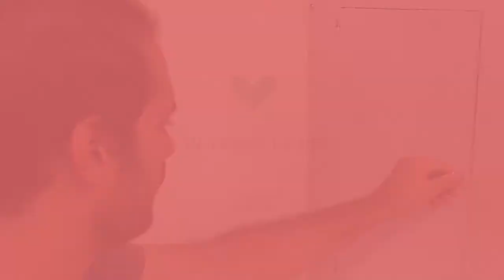Ингтрига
Самый простой вариант-каждый раз, когда вы открываете дверь, воспроизводится различный контент.
Сочетая активность с сенсорным экраном / интерактивным столом или киоском, мы можем персонализировать контент для каждого посетителя: перед открытием двери гость проходит небольшой тест / викторину, в результате которого выбирается материал, который игрок увидит при открытии двери. Это может быть что угодно: Лазурный берег или космос, продукт, подходящий именно для этого человека, презентация, инфографика, виртуальный промоутер, рассказывающий о чем-то и т.д.
Закрытая дверь может привлечь внимание. Если поставить датчик движения-человек прошел мимо, включил звук ветра, мелодию, голос динамика, каждый раз при открытии двери включается разное содержание. Размер может быть от монитора до роста человека.